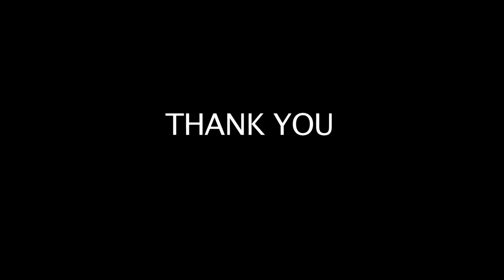Dr. Somen Das, Consultant Gynaecologist & Obstetrician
Dr. Somen Das, Consultant Gynaecologist & Obstetrician in an elaborate discussion about Gynaecological issues which may occur in women of different age groups.